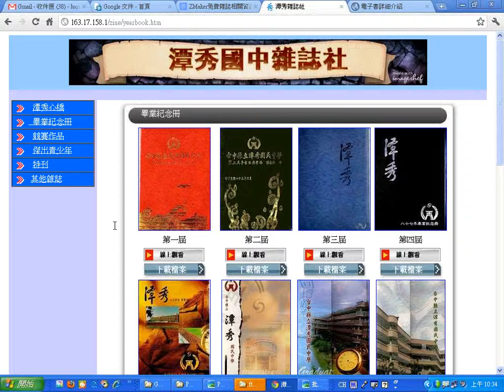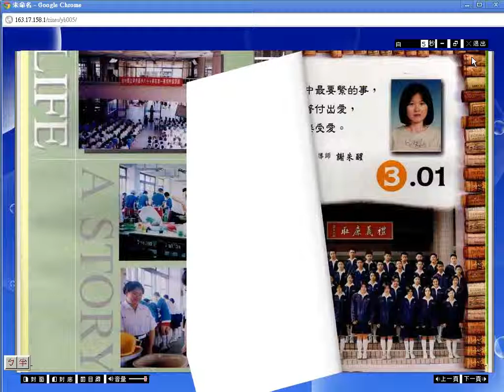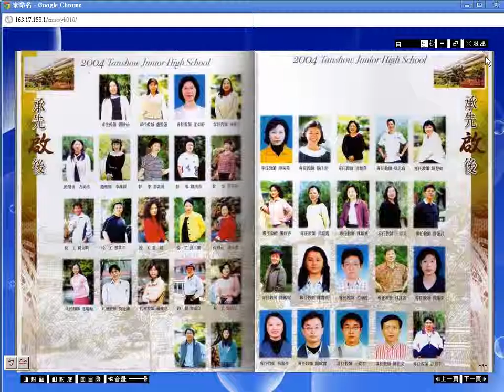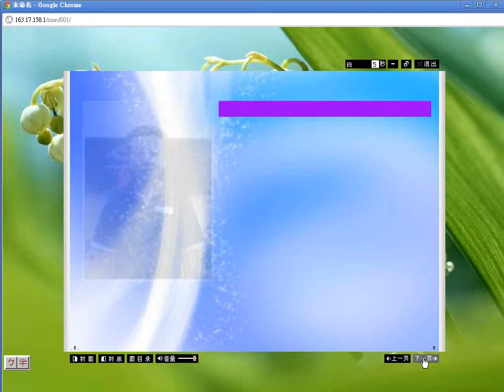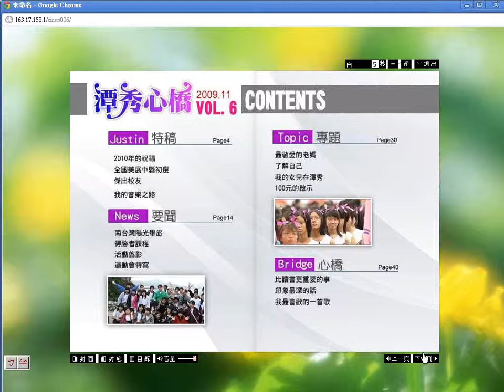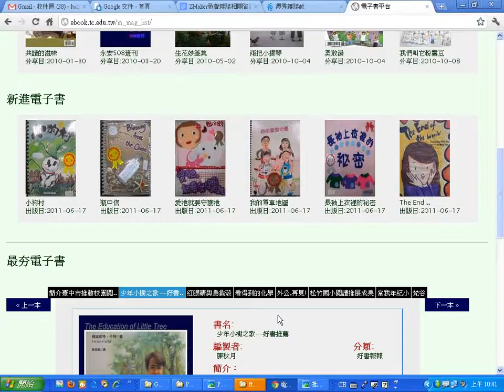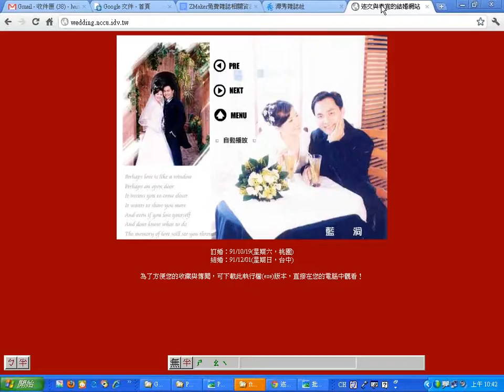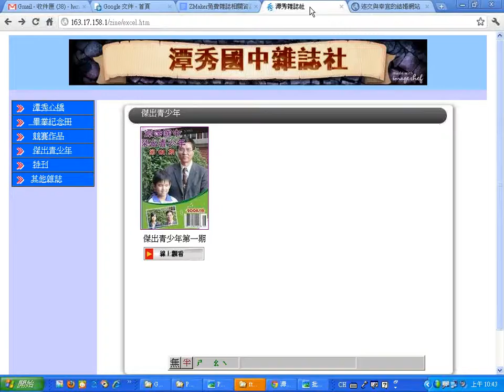0926：02ZMaker電子刊物介紹